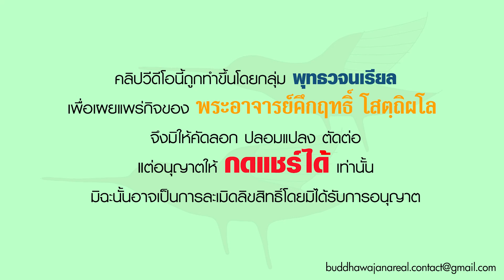รายการ ร่าเริงในธรรมกับพระอาจารย์ การเวียนเกิดเวียนตายที่แสนยาวนาน (21 08 66)